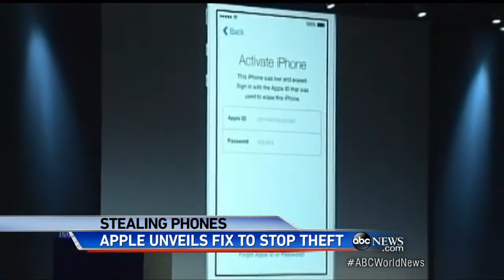Apple`s Plan to Thwart iPhone Thieve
Apple says it has a way to stop the huge spike in iPhone thefts.